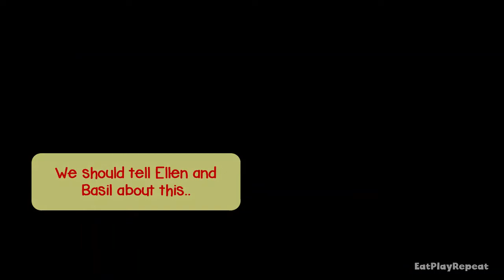HARVEST MOON Back To Nature (Episode 18) The Chronicles of Mineral Town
HARVEST MOON: Back To Nature (Playstation 1) Gameplay Episode 18